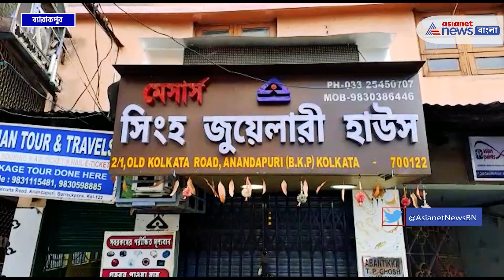Barrackpore | আজও এলাকা থমথমে, শনিবার ২৪ ঘণ্টা ব্যবসা বনধ-এর ডাক, দুষ্কৃতীদের খোঁজে পুলিশ | Crime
ব্যারাকপুরে একের পর এক দুষ্কৃতী তাণ্ডব! এখনও অধরা দুষ্কৃতীরা। শনিবার ২৪ ঘণ্টা ব্যবসা বনধ-এর ডাক। স্বর্ণ ব্যবসায়ী সমিতির ডাকেই এই বনধ। ভর সন্ধ্যে বেলায় এই ঘটনায় আতঙ্কে ব্যবসায়ীরা। আজও এলাকা থমথমে। সন্ধ্যে থেকেই জোর তল্লাশি শুরু পুলিশের। দুষ্কৃতীদের খোঁজে একাধিক এলাকায় পুলিশের অভিযান।